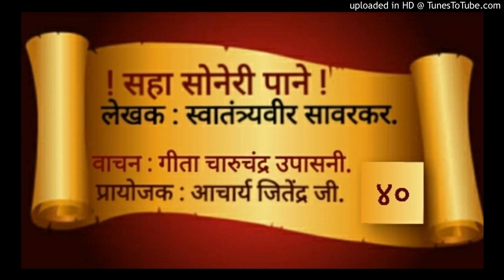भाग 40, सहा सोनेरी पाने, वाचन: गीता उपासनी.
" ह्या शत्रु-स्त्री-दाक्षिण्यापायीच हिंदूंची मुस्लिमांनी केलेली अधिकाधिक दुर्दशा ! "

'सहा सोनेरी पाने'
भाग- ४०
लेखक- स्वातंत्र्यवीर सावरकर.
वाचन- गीता उपासनी.
प्रायोजक- आचार्य जितेंद्र जी.
साहित्याधिकार- सात्यकी सावरकर.
ध्वनिमुद्रण- मल्हार प्रॉडक्शन्स्, पुणे.